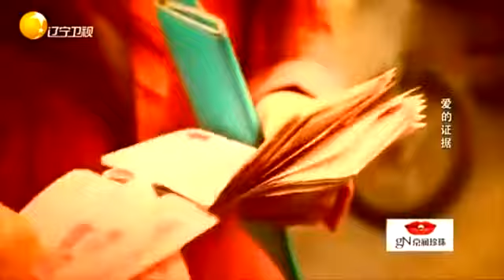【情感調解室】富家女跟農村女孩搶男友，塗磊對富家女說-你算老幾！